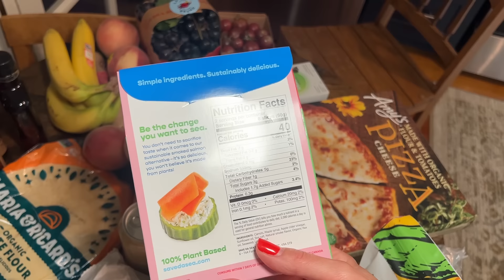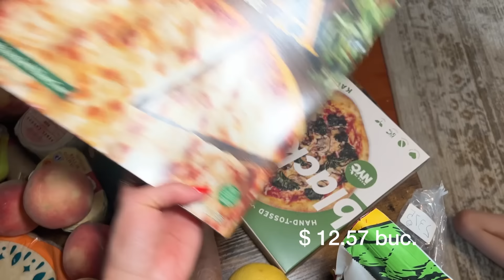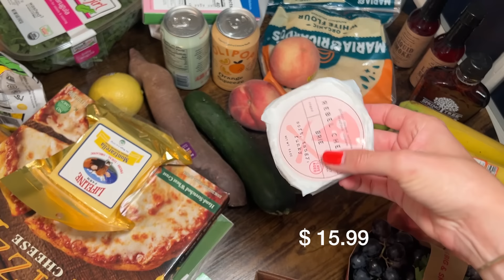Haul alimentar din vacanta